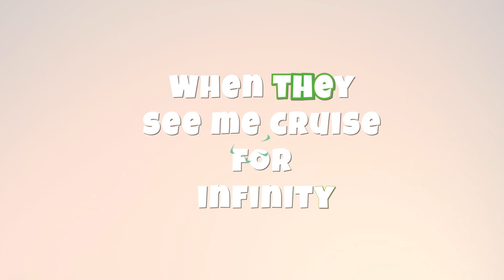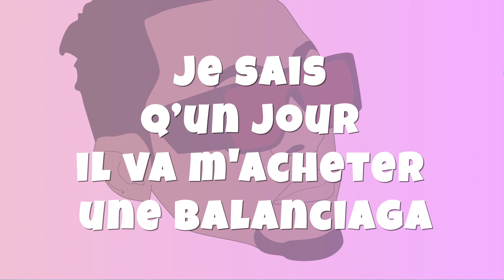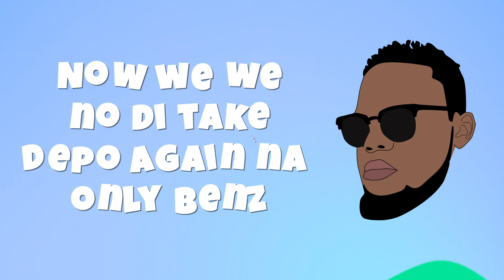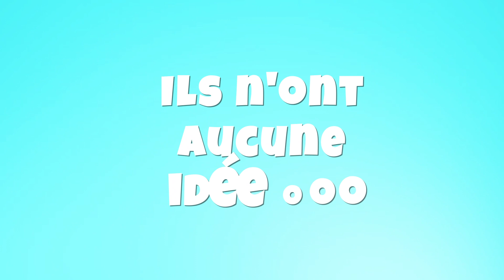BOBBY FELANI- AUCUNE IDEE ft KO C latest Naija Mix 2020 | Afrobeats 2020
Bobby Felani, la nouvelle pepite du label SESSUA ENTERTAINMENT nous revient cette fois en collaboration avec le hit maker KO C.

AUTEUR : BOBBY FELANI
COMPOSITEUR : BOBBY FELANI & KO-C
PRODUCTION : PHILLBILL BEATZ
LABEL : SESSUA ENTERTAINMENT

Partageons au maximum!

Unauthorized upload of this video unto any YouTube channel is prohibited.